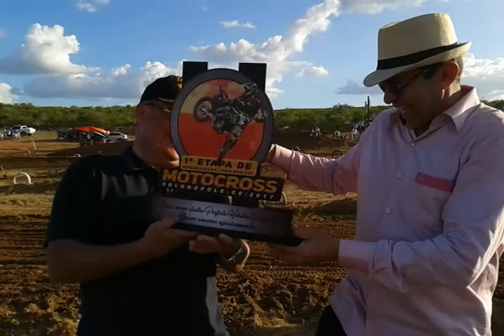Motocross WP 03-03-2017